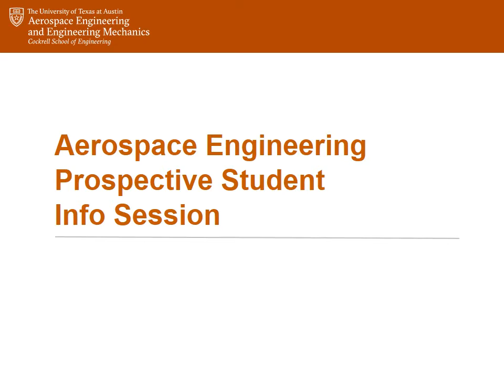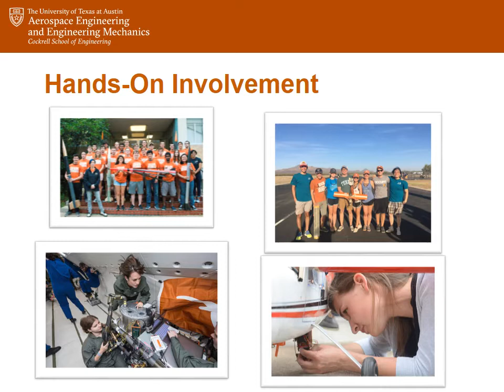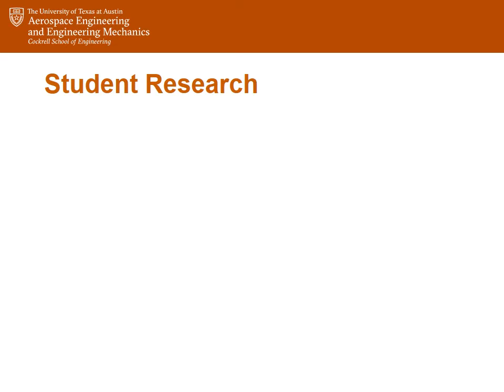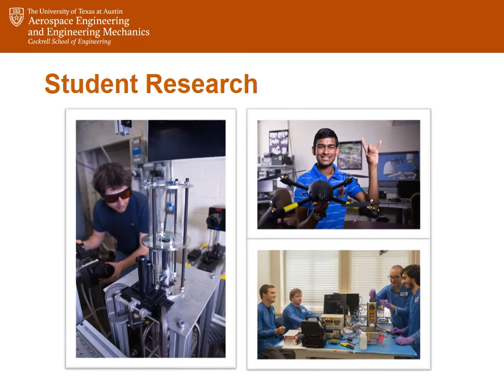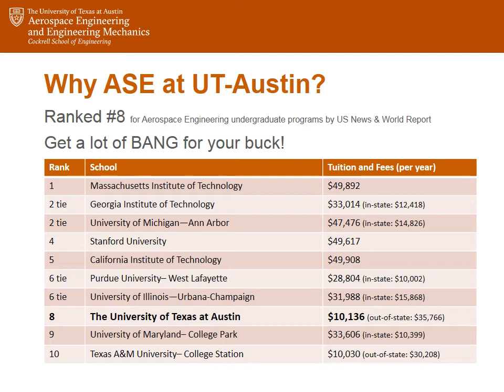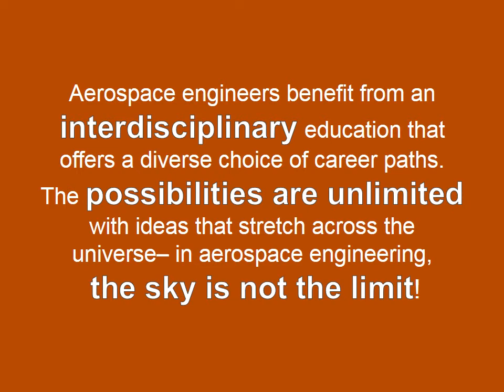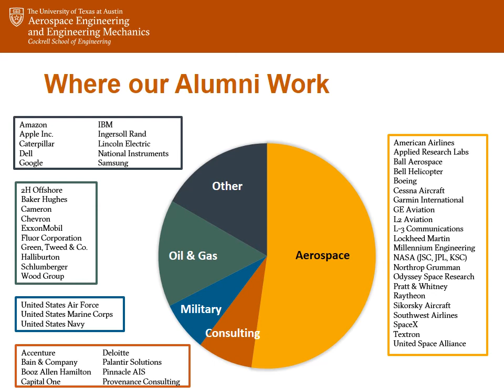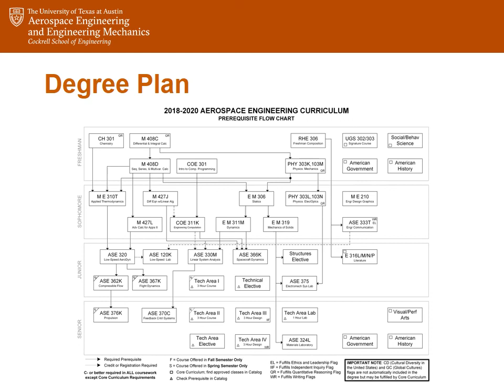2018 Aerospace Engineering Prospective Student Info Session (Narrated)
Learn more about the aerospace engineering program in the Cockrell School of Engineering at UT Austin.